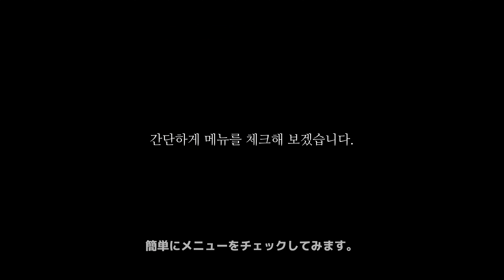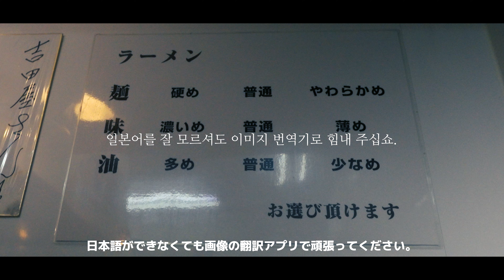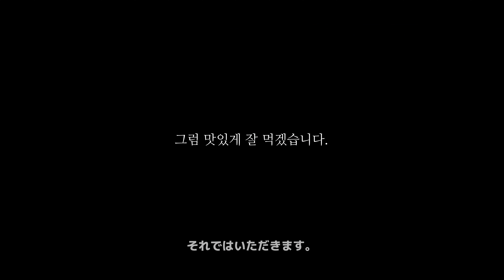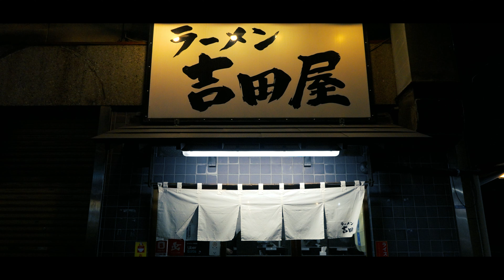크리스마스에 혼자서 라멘 / 일본라멘 / 이에케라멘 / sony zv-e1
오늘은 짧게 인사만 드리고 갑니다.
다음 영상에서 또 만나요.
꼭!